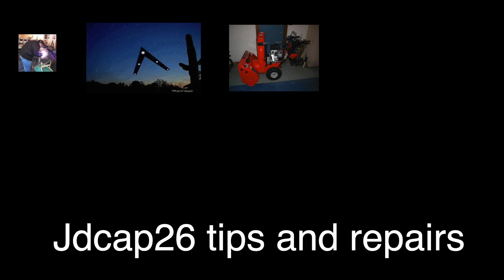What you should do as you age with your iPhone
Make a emergency contact fro you address book on iPhone
 1. Go to name of person you want as a emergency contact
 2. Scroll done to “Add emergency contact “ tap on that
 3. Put Association like mom , dad, bother , friend
4. Click on done

Turn off the passcode
1. Go to Settings , then do one of the following: On an iPhone with Face ID: Tap Face ID & Passcode. On an iPhone with a Home button: Tap Touch ID & Passcode.
2. Tap Turn Passcode Off

Add emergency contacts
1.Open the Health app and tap your profile picture .
2.Tap Medical ID.
3.Tap Edit, then scroll to Emergency Contacts.
4.Tap the Add button to add an emergency contact.
5.Tap a contact, then add their relationship.
6.Tap Done to save your changes.